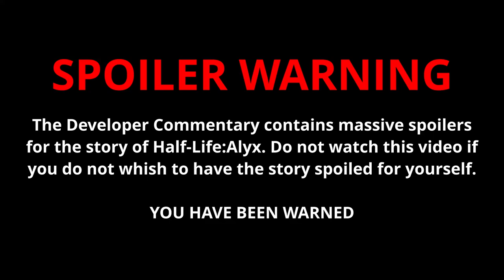Half-Life: Alyx Developer Commentary Playthrough | Part 1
Today we are playing though the newly added Developer Commentary mode of Half-Life: Alyx.

SPOILER WARNING:
This playthrough will obviously contain spoilers so watch at your own peril.
The developers may refer to events later in the game so anything can get spoiled at any time. You have been warned.

Timestamps:
0:00 Intro
1:08 Welcome - Gabe Newell
2:51 - Introduction - Robin Walker
4:08 - Citadel Vista - Tristan Reidford
6:51 - Greenhouse - Chris Emond
10:02 - Strider - Roland Shaw
12:18 - Refuge - Jake Rodkin
14:36 - Olga - Karen Prell
16:19 - Music - Mike Morasky
18:05 - Alley - Matthew Scott

21:30 - Van Crash - Eric Kirchmer
23:14 - Pacing 1 - Ted Carson
24:03 - Pacing 2 - Eddie Parker
25:31 - Pacing 3 - Dario Casali
28:31 - Character Choreography - Steve Kalning
30:32 - Russell Typing - Sara Charhon
32:07 - Gravity Glove Training 1 - Kerry Davis
33:17 - Gravity Glove Training 2 - Jane Ng